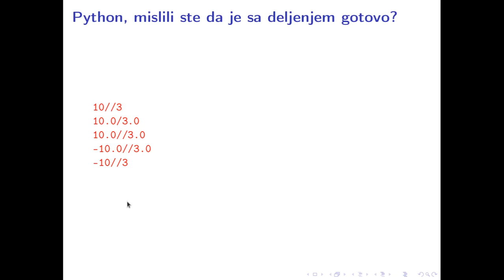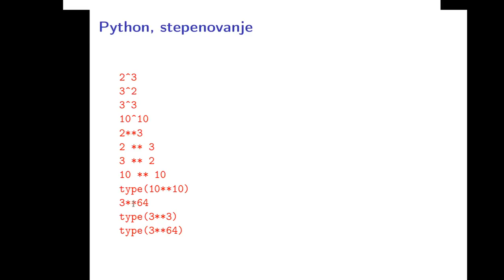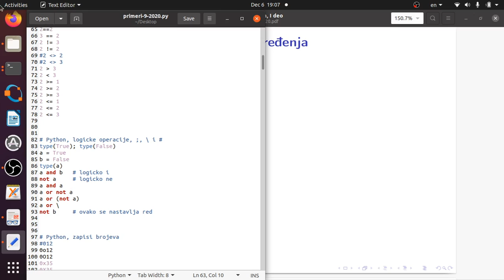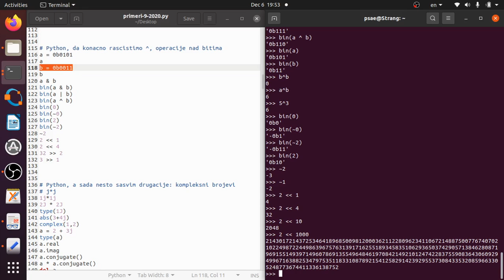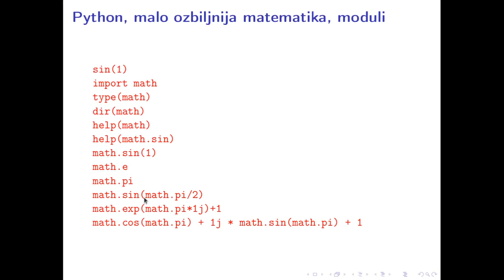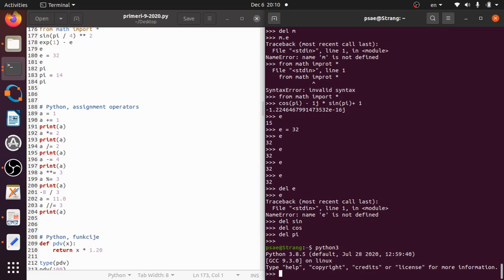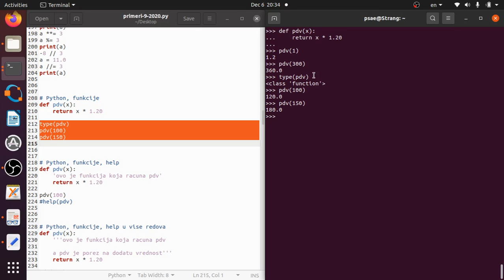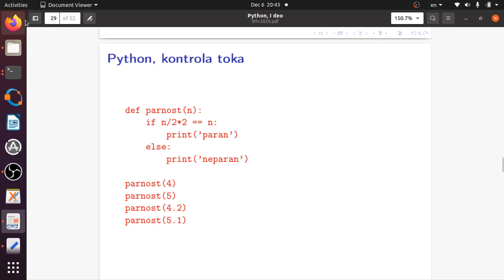PSAE w09 l2